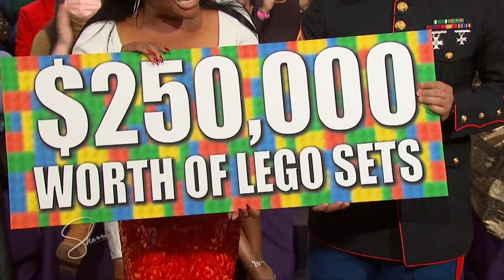Sherri’s $250,000 Lego Donation to Toys for Tots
The reason for the season! It’s a very special edition of Tell Me Something Good!